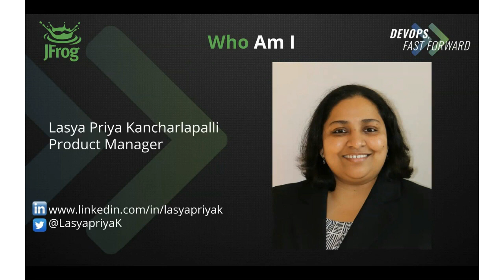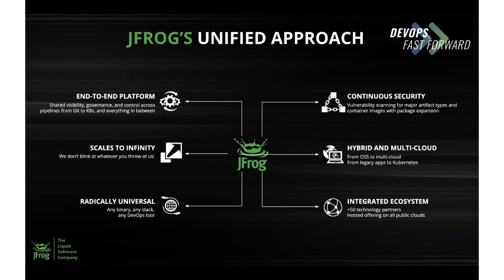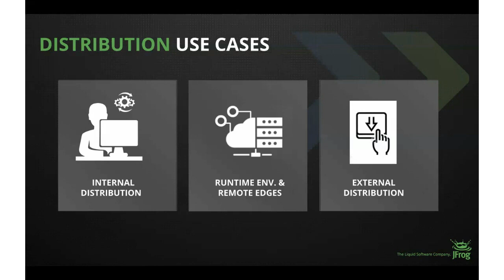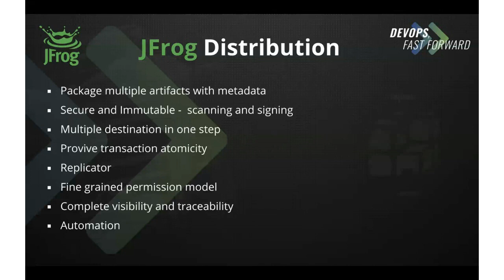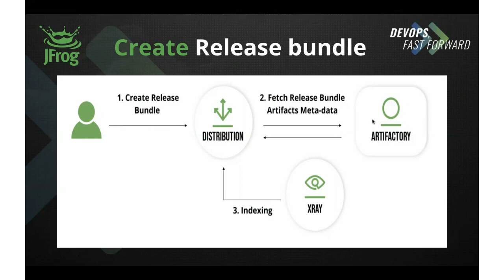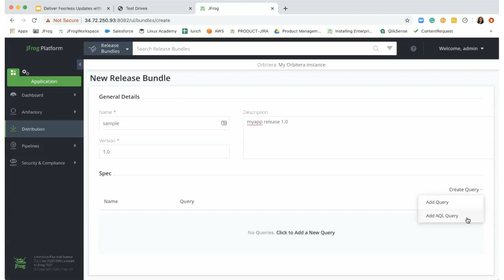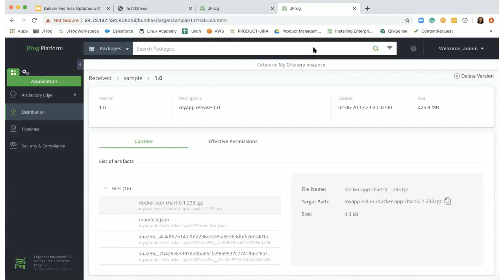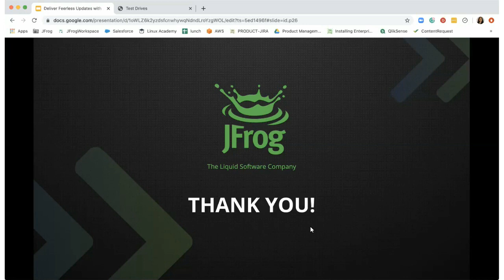Delivering Fearless Updates with JFrog Distribution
Join this webinar to learn how JFrog Distribution tightly integrates with your CI/CD pipeline to allow you to deliver releases with confidence.

With the shortening of software development cycles, the ability to continuously integrate and release application updates to any deployment target is becoming crucial to the success of your business.
A common bottleneck in the delivery pipeline for large organizations is the need to distribute, synchronize, and secure software artifacts and release bundles, across large, geo-distributed, disparate teams and remote sites, as well as large-scale, remote, deployment targets.

JFrog Distribution is a centralized solution that enables automated, fast, secure distribution of software releases to any deployment edge. It enables you to distributed applications in a way that is immutable, compliant, scalable, and efficient.